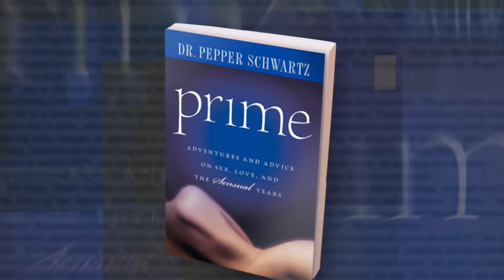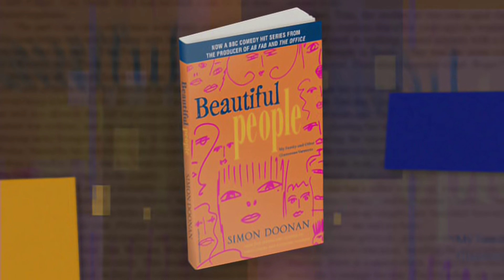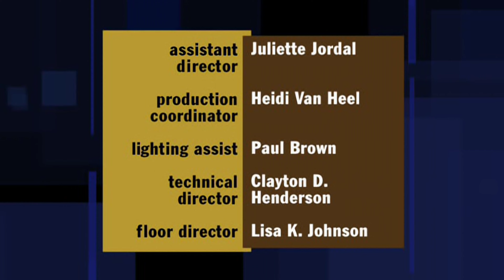Life (Part 2) - Season 2 Episode 08 (HQ 60fps)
Ripped from the DVD copy.

ALL RIGHTS OWNED BY TWIN CITIES PUBLIC TELEVISION & PBS.